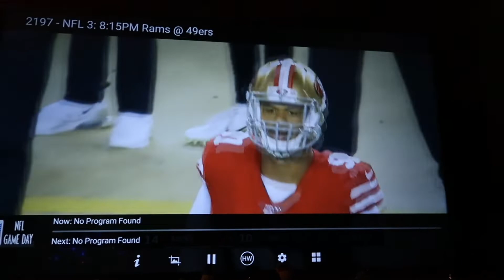Last Min / Crime-scene